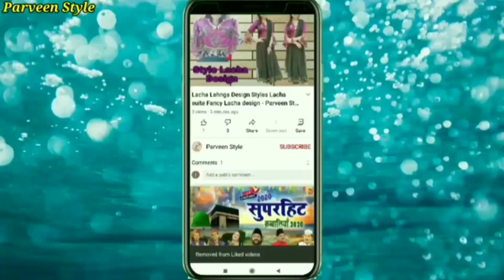kurta Sharara | Kurta & Garara | easiest Cutting and stitching| Embroidery Dress | Dsigner Garara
kurta Sharara | Kurta & Gharara | easiest Cutting and Stitching | Embroidery Dress | Dsigner Garara